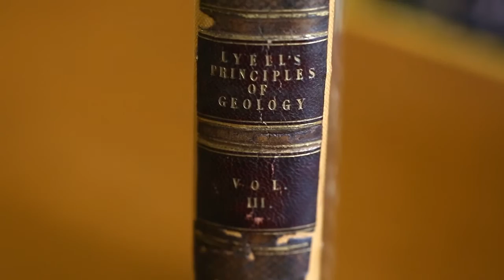Spotlight Specimen: Charles Lyell Collection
In the 1820s a young geologist named Charles Lyell travelled around France studying the landscape and rock formations to try and work out the processes that created them...